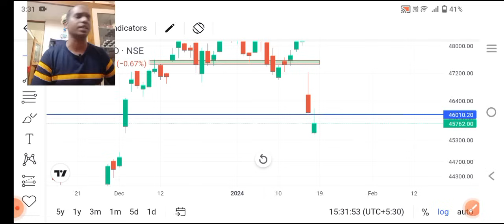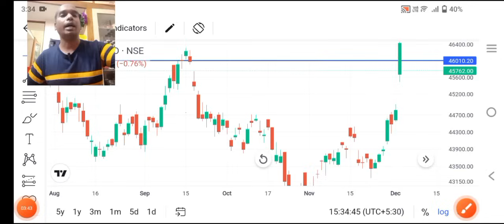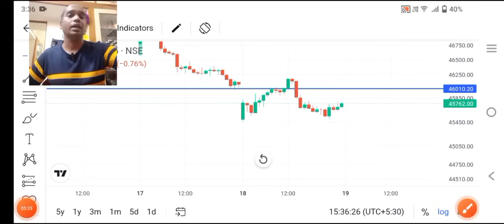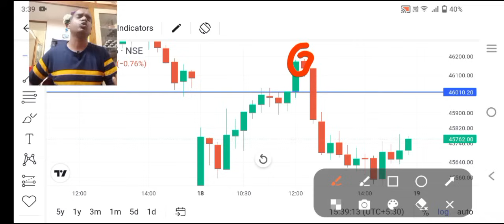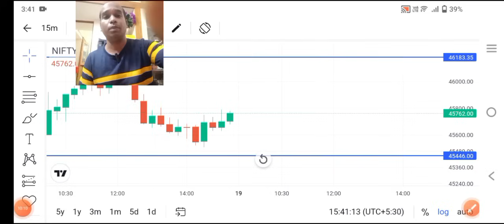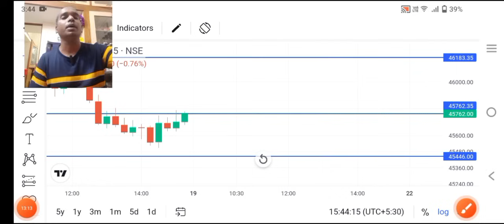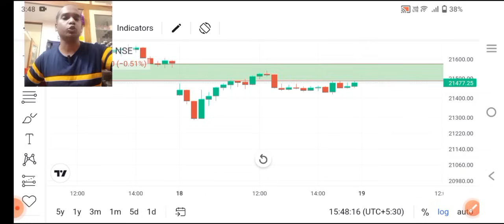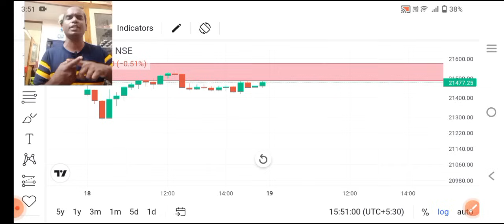19 January Bank Nifty Profit ll Option Trading ll Loss Recovery